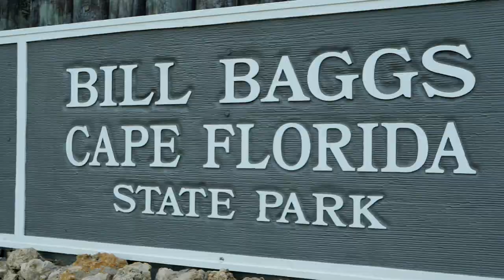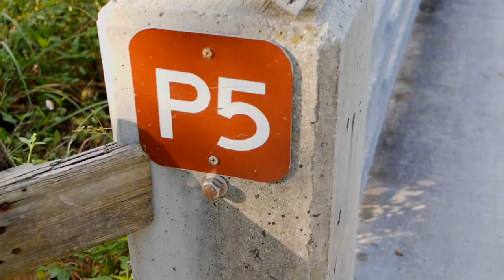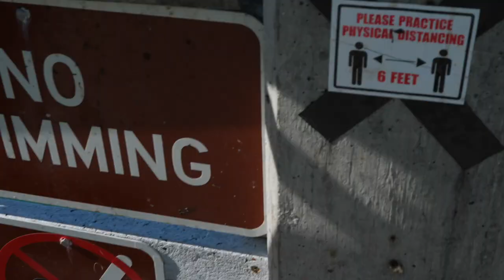How to get skunked at Bill Baggs State Park (secret fishing spot discovered)!!!!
I continue my quest to 10,000 hours of fishing this week at Bill Baggs State Park. You don't always catch fish but thats part of the process. At least we found that secret fishing spot!

Fishing Report
Fishing hours: 5
Total fishing hours 124
Fish caught: 0
Species: Disappointment

Gear
Rod/reel: Penn Pursuit III combo
line: 30lb braid. 40lb test leader # 3hook
Bait: live shrimp